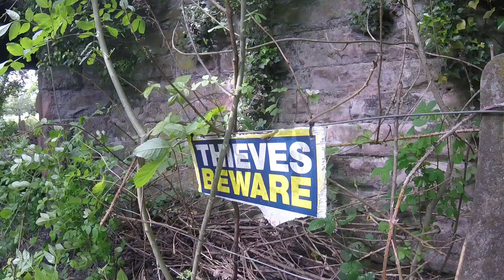Tunnel-vision graffiti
we all float down here.